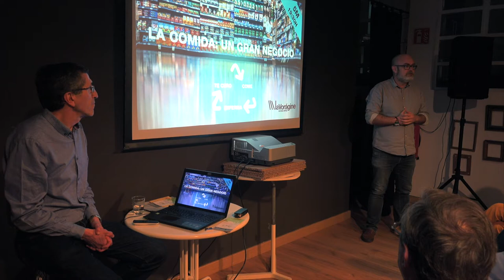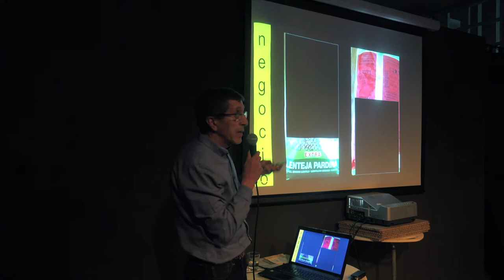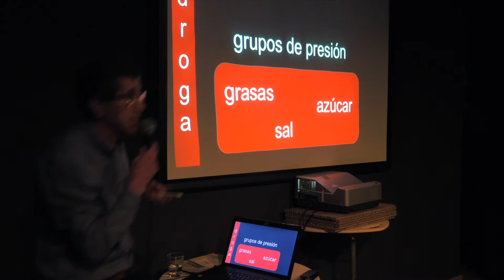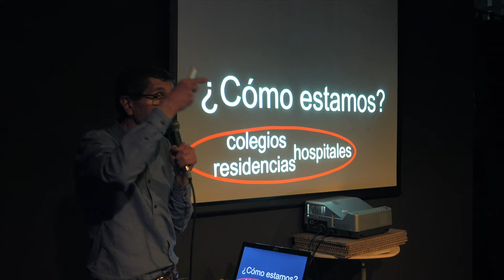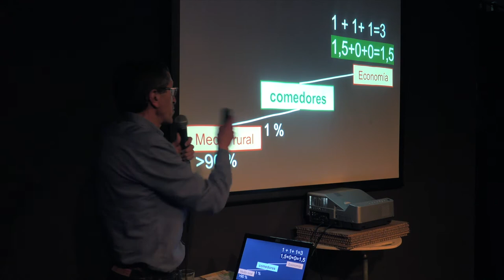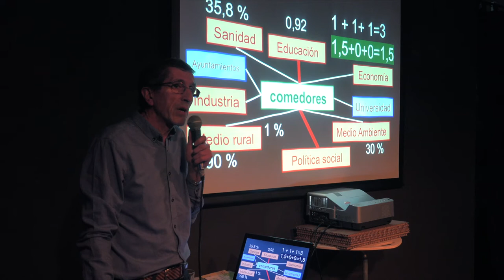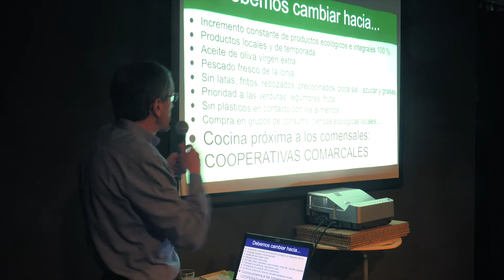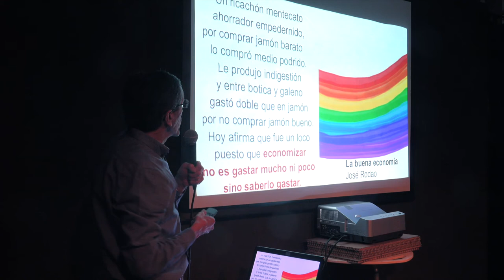190305 Comer un gran negocio. La Vorágine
¿NEGOCIO? MEJOR PODRÍAMOS HABLAR DE FRAUDE, ENGAÑO, ESTAFA.
Con José Antonio Sánchez Raba vamos a comprender este ‘negocio’ que utiliza una droga legal (la comida) a sabiendas que nos enferma. “La banca siempre gana”: con la comida basura que nos vende y luego, para curarnos, con las medicinas, hospitales privados y públicos semi-privatizados.